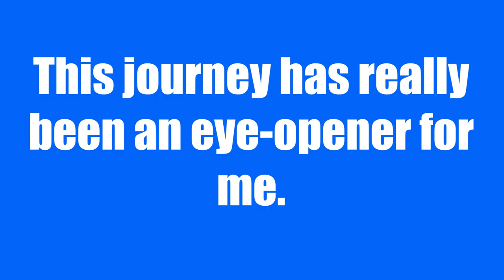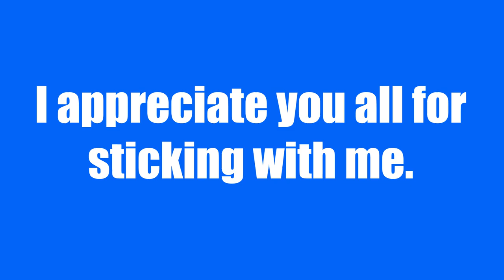Thank You For 100 Subscribers